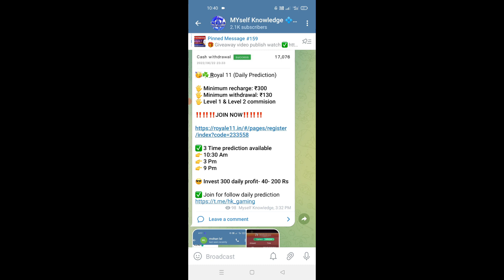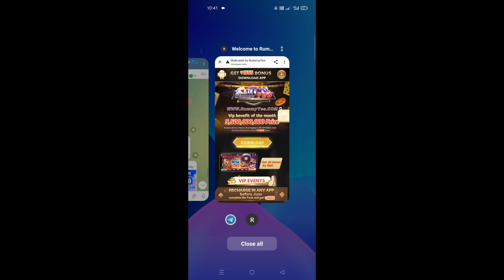🔥 New Hug Loot 2022 || Per OTP ₹500+ /- Best Earning app || No Refer ' Without Investment App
New Best Earning Website| Make money Online

1️⃣ LIKE 👍
2️⃣ SHARE 👬

➡ earning app
➡ earning apps

earning app
New Earning App Today
2022 Best Self Earning App
world trip app se paise kamaye
paise kaise kamaye
ghar Baithe paise kaise kamaye world trip se
world trip new earning app
online paise kaise kamaye without investment
complete task earn money
daily new self earning apps
paytm earning app 2022 today
real paise wala app
rupay kaise kamaye
earning app
free paytm cash
tech earning baba
free paytm cash unlimited earning app